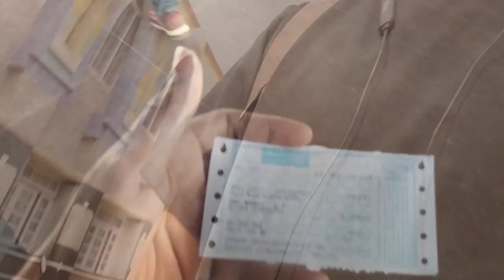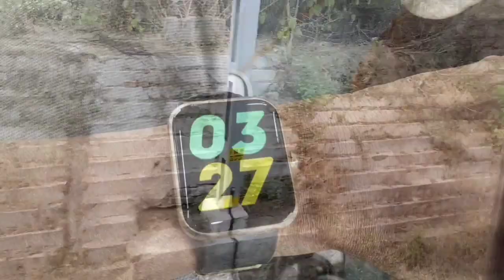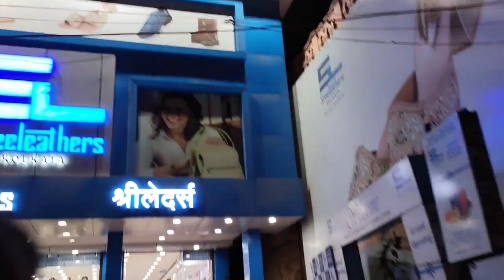Didi se milne bhagalpur pahonch hi gye#deoghar to bhagalpur#youtubeindia#vlog13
hey guy's kaise ho aaplog saare bht din ho gye mujhe vlog dale kuch ghar k kam se main busy tha todha esliye vlog dal nhi pa rha tha soo aab se aapko interesting interesting vlog dekhne ko milenge so Guy's is vedio m aapko main apne dii se milne bhagalpur ja rha hoon aasha karta hoon aapko vlog psnd aayega or guy's agr channel p new h to like share & subscribe Karna n bhuley.

 so Guy's ye kuch meri social media handel's hai unko bhi follow karle